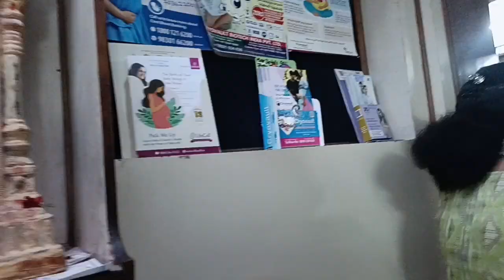March 20, 2024 आज Dr. ने operation देखकर क्या बोला 🤔by Priya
hiiii guy's kaise ho i hope sab thik hoge main bhi thik hu

1-: Instagram I'd
🙏🏼 follow me guy's
priyamishra 1752051

2-: Instagram I'd
🙏🏼 follow me guy's
priyastylesvlogs

bye bye all'good day 🇮🇳